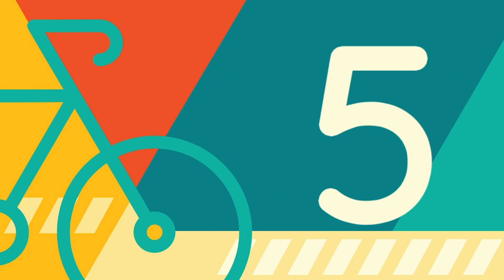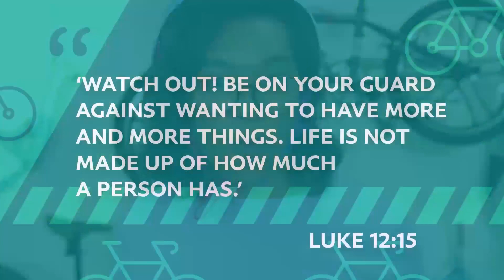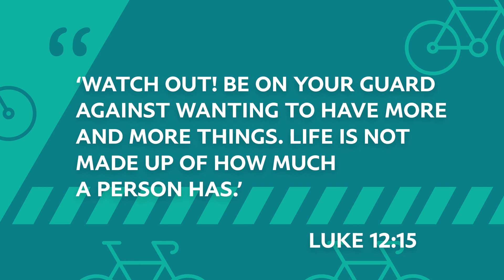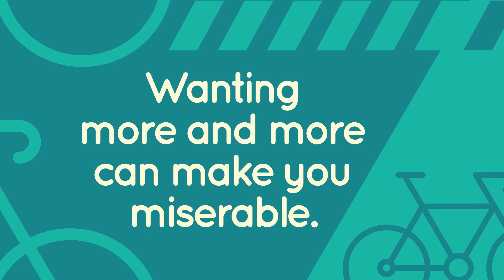Westside KiDS@Home Grade School Bible Video (Nov, Week 2)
Upcycle-
There are lots of things we want in life. But at the same time, we have to learn to be okay with what we have. With contentment, we can roll with what we’ve got instead of always wanting more.